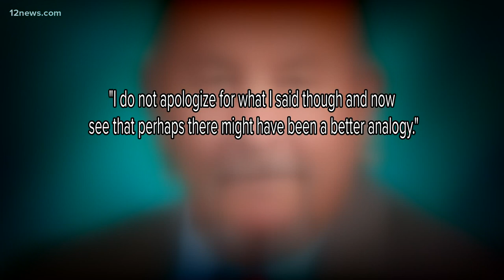Arizona politician under fire for comparing mask mandate to the holocaust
At a "Freedom Rally,” state representative John Fillmore compared the government mandates to the serial numbers tattooed on the arms of Jewish prisoners.

He says he could have phrased the message better, but he stands by his protest against protective masks during this pandemic.